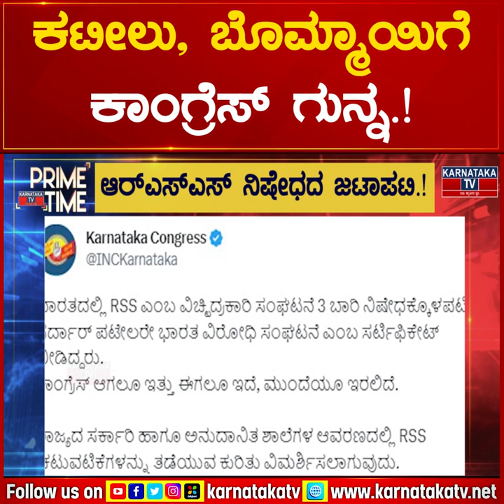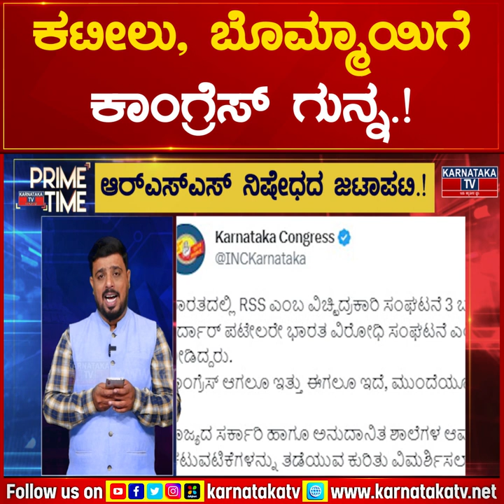ಆರ್​​ಎಸ್​ಎಸ್​ ನಿಷೇಧದ ಜಟಾಪಟಿ.! Kateelu, Bommaiಗೆ ಕಾಂಗ್ರೆಸ್ ಗುನ್ನ.! | Karnataka News